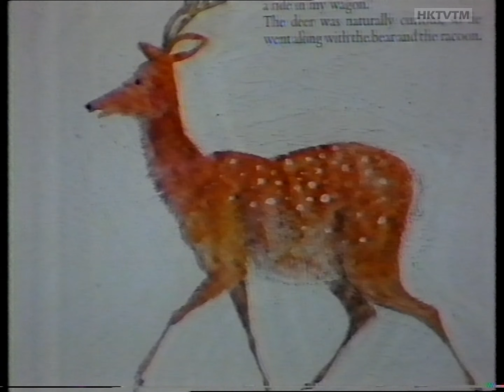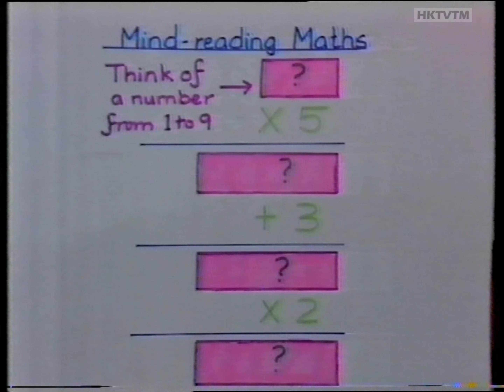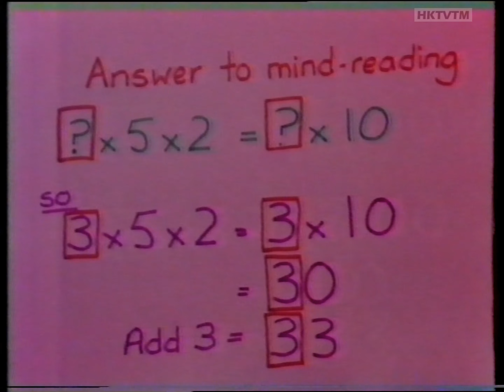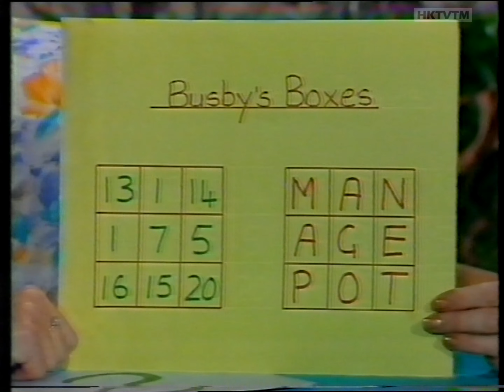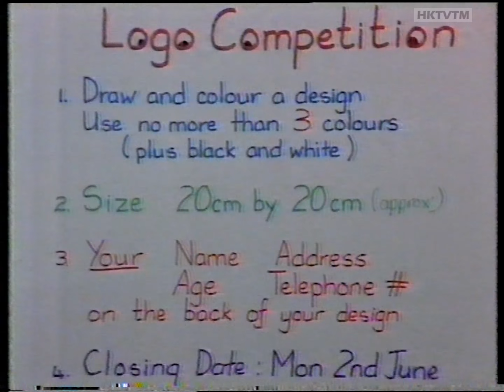Swizzle Street - ATV World (18/06/1986)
"Swizzle Street" from ATV World 18th June, 1986.